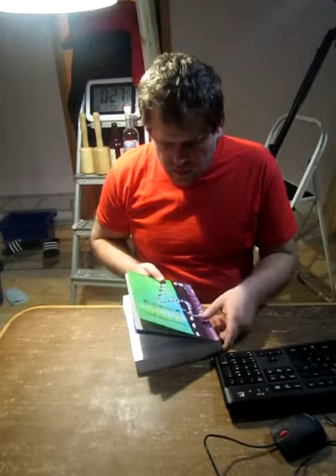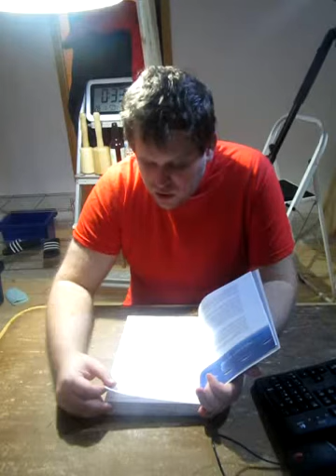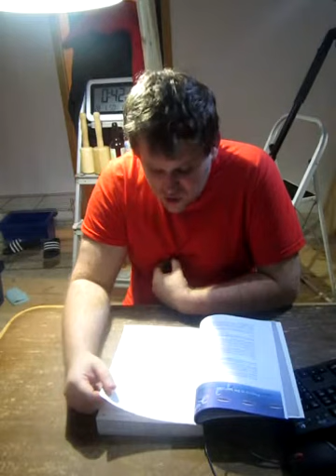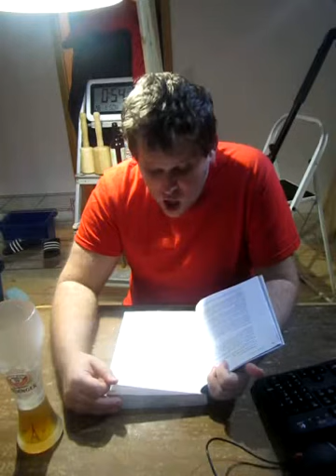Java with BlueJ 001